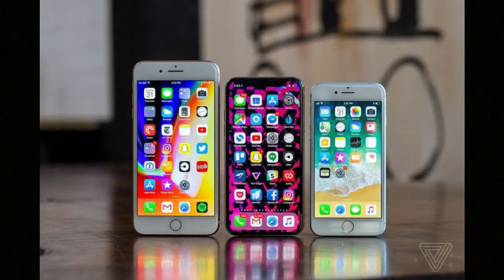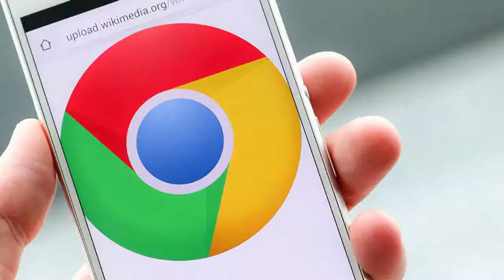Daily Tech News #42 - Find X in Pakistan, Apple Macbook Pro, Galaxy X & More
Welcome to the another episode of Daily Tech News Urdu